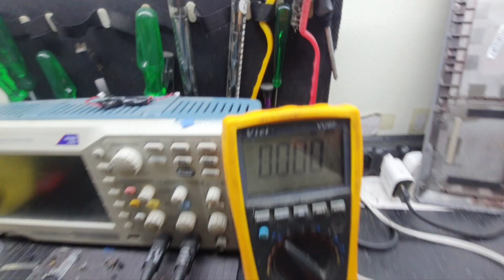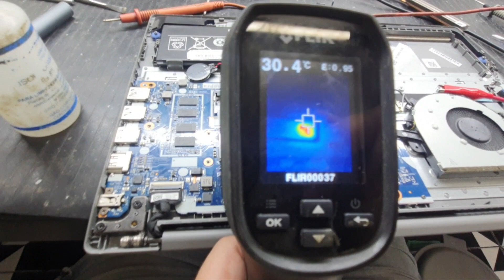LENOVO S145 NÃO LIGA, ANALISEI, E NÃO GOSTEI DA CONCLUSÃO DA ANÁLISE É O DE SEMPRE.